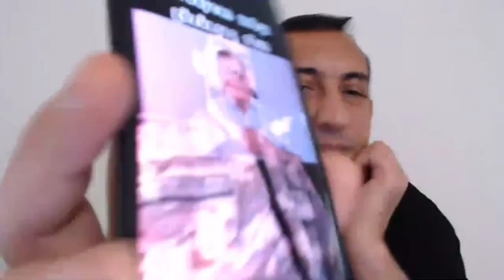Qazi Qabilə Səsləndi